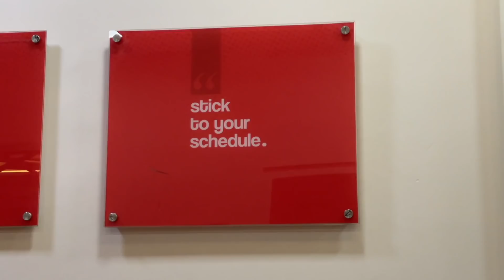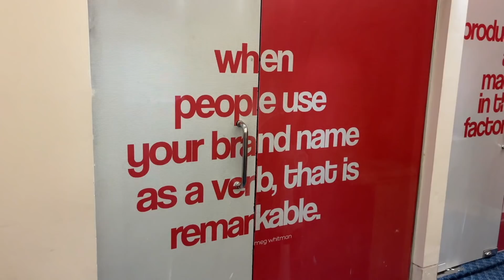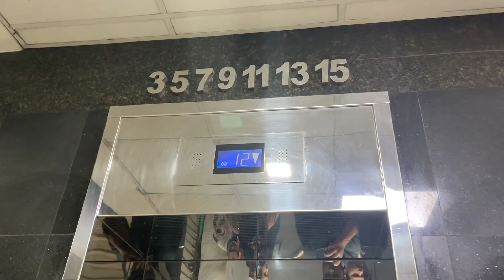সারাদিন ফাইজা এ কি করলো? দেখুন ভিডিও সহ! | FAIZA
Welcome to my second random vlog! Don't judge me for the title. hehe. Vlog 2